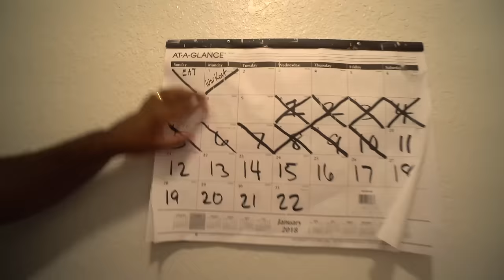OUR PUBLIC HOUSING APARTMENT TOUR!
We love you guys and THANK YOU for your support. ENJOY!!!
Recent Videos-

Social-

Equipment used-

Camera- Sony A6300(shot in 4K)
Microphone- Rode Video Micro
Editing software- Movie Studio 13
Laptop- PC

Hello guys, my name is Dominique Royal. Where I show you a glimpse of me and my family's life. I'm married, my wife's name is Tiara Royal. We have two sons together, named Dominique(6) and Da'vion(2). We live in Tampa, FL.